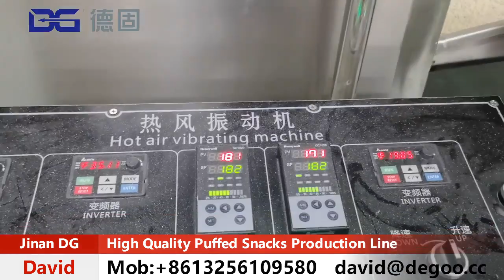How Crispy Ball Puffs is Made in the Philippines Factory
1. Breakfast Cereals Corn Flakes Making Machine
2. 3D 2D Snack Pellets Making Machine
3. TVP/TSP/HMMA Making Machine
4. Puff Snacks Making Machine
5. Frying Snacks Making Machine
6. Flavored Popcorn Making Machine
7. Fortified Rice Making Machine
8. Cheetos Niknak Kurkure Making Machine